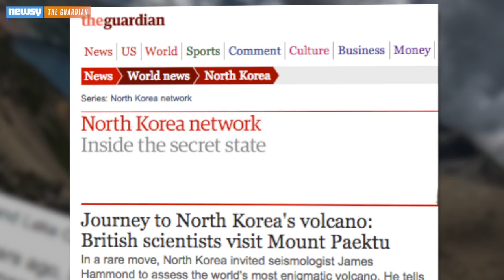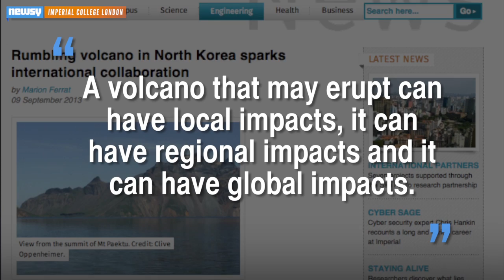Isolated N. Korea Asks For International Help With Volcano